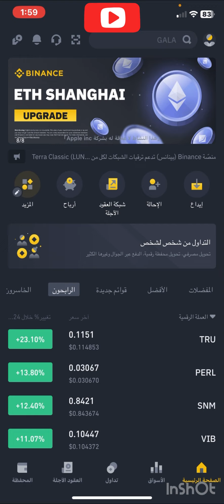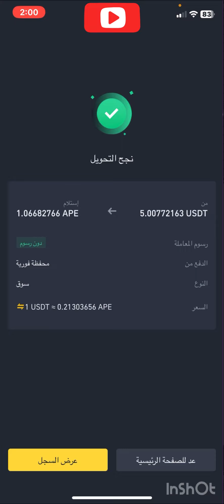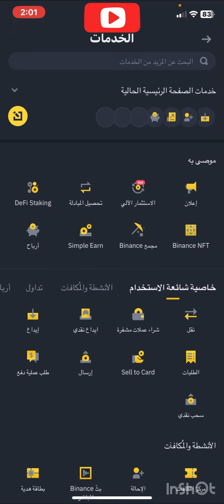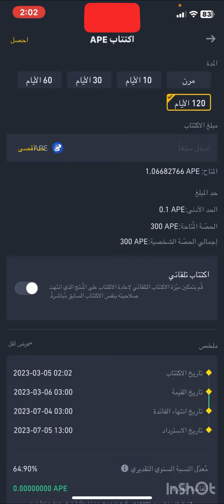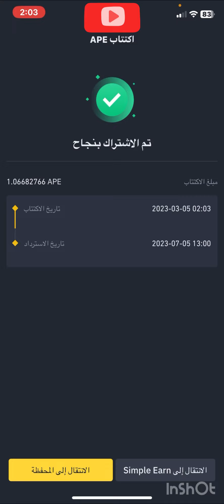اكتتاب العملات على منصة بينانس و اكسب يوميا اقل شي 5$ وانت قاعد في البيت